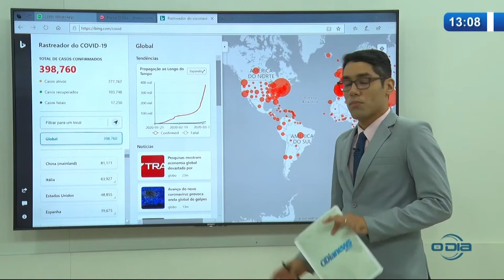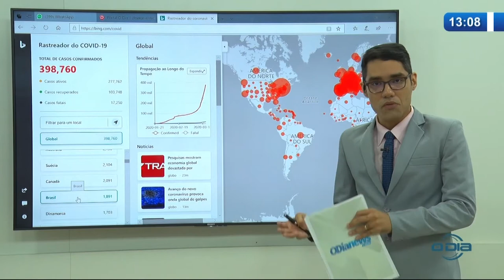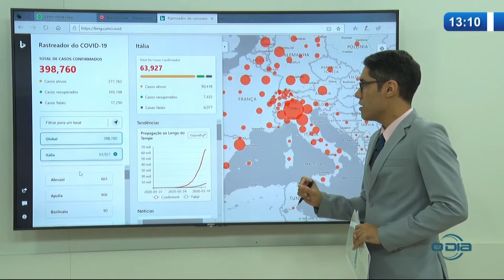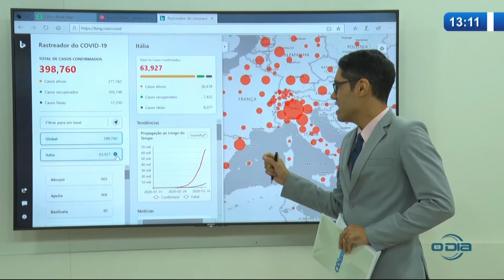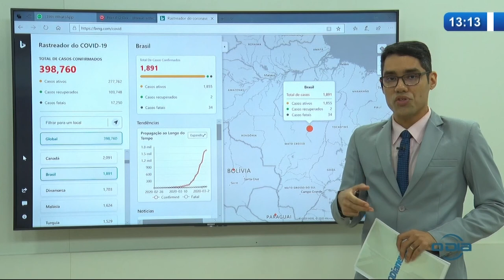O DIA NEWS 24 03 20 Rastreador do COVID-19 até 13h09m